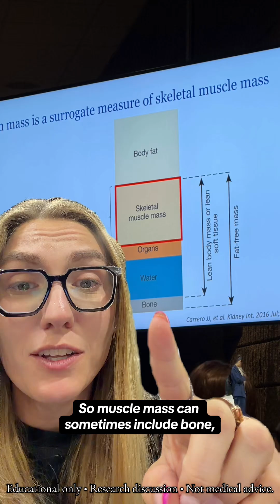New research from ObesityWeek dives into how GLP-1s might affect muscle mass and inflammation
New research from ObesityWeek dives into how GLP-1s might affect muscle mass and inflammation. 🧬 Researchers from Korea, including Dr. Su Lim and Dr. Yumi Kang, discussed how GLP-1s may reduce inflammation in fat and muscle cells — improving function even when muscle size changes. The big takeaway? Grip strength and functional muscle performance improved over time, showing this may be more about quality than quantity. GLP1Science MetabolicHealth MuscleResearch Fifty410 ”